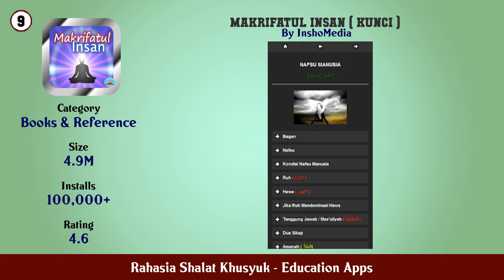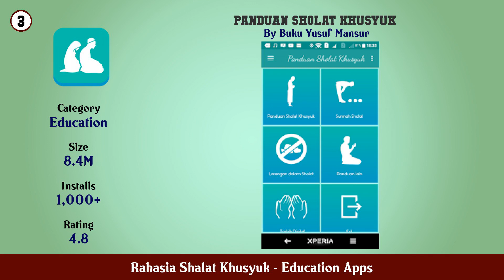Top 10 Rahasia Shalat Khusyuk Android Apps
In this video we have listed Top rahasia shalat khusyuk Android Apps. This video is for information and reference purpose only.